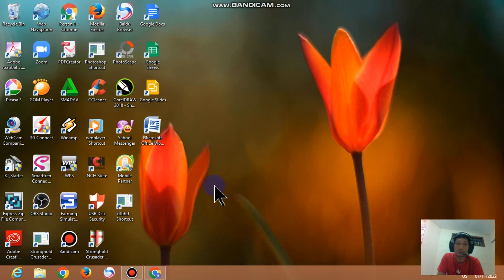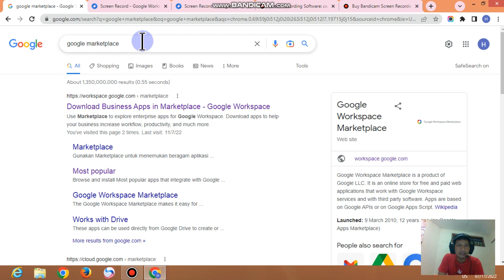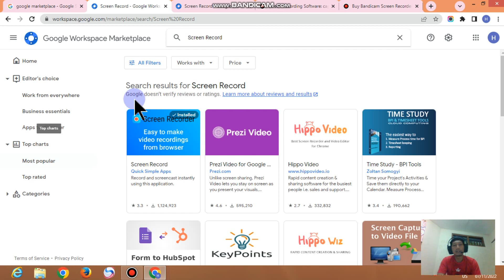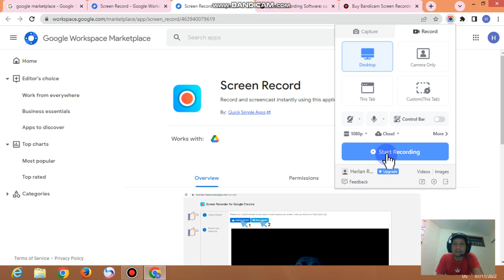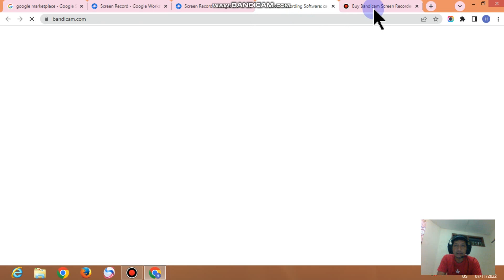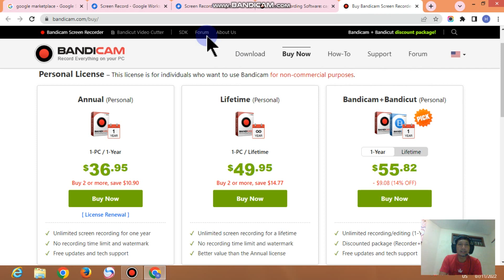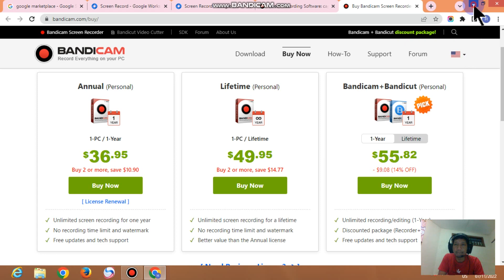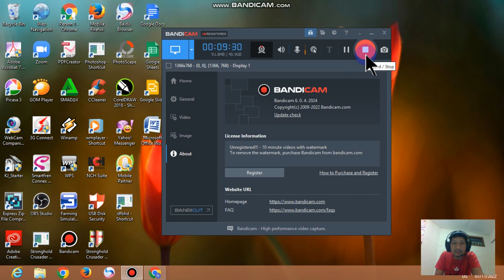Tutorial Merekam Layar Monitor Laptop atau Komputer untuk Membuat Video Konten